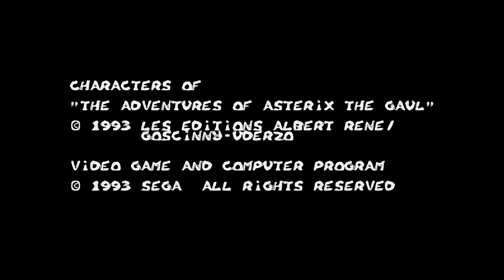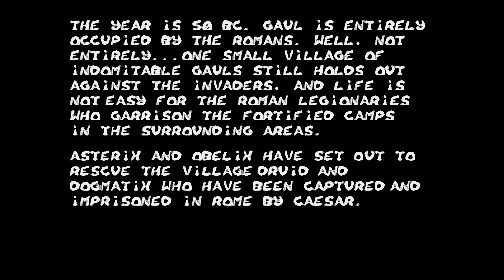2028 Asterix and the Great Rescue Sega Genesis Mega Drive 1440p 60fps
Runplays are like movies, they're intended to show you all levels, dialogs and music, they don't show my skill. If you want a perfectly smooth 60fps experience,  use Firefox as your browser. Chrome, Vivaldi and other browsers drop a lot of frames. The best looking quality is only in 1440p, others are significantly worse. If you watch in 1080p, know that you miss a lot. Worse texture quality, worse draw distance quality etc etc.
I address people who still think that they are wasting their time on watching ads before and during my videos. You're my only hope to continue. Without you, I cannot make any future platforms like Dreamcast and PS2 without cracking sound and stuttering scrolling. Please start watching ads and also proceed to their pages after - don't let my project die. Sometimes I mention in the upper comment under the video when there are copyright tracks, so you can skip ads in it without thinking twice.